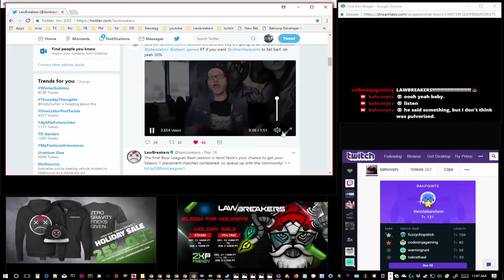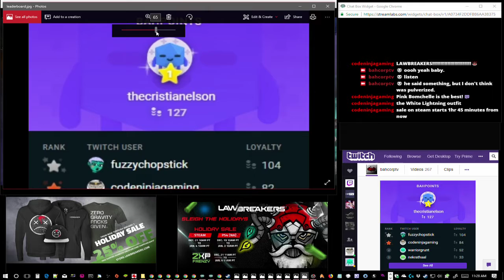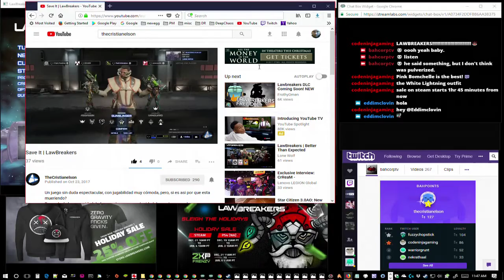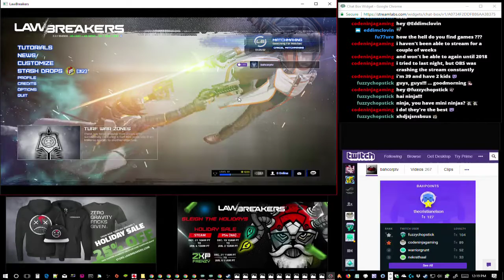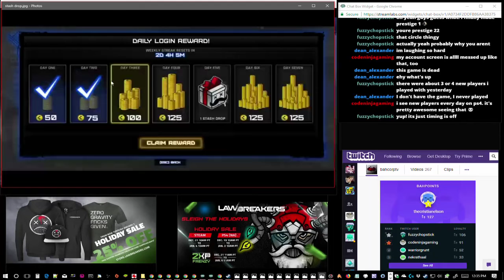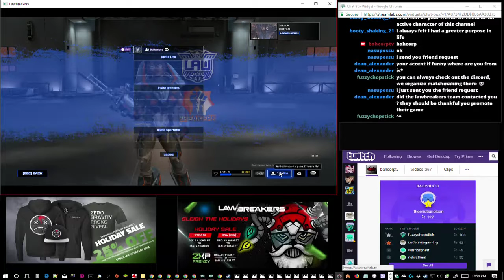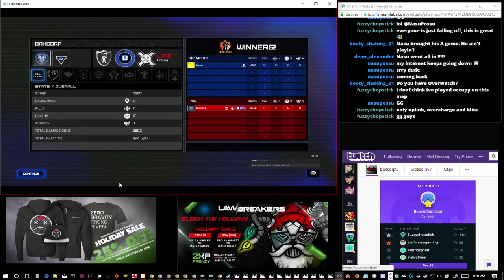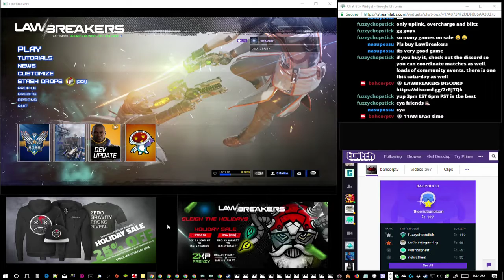Leandro Talks - Lawbreakers #066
- 1280x720 Current Video Resolution Settings.

- 6.00 GB.